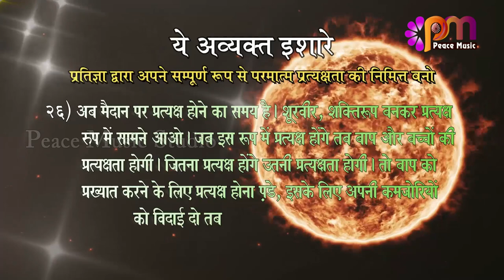26 Oct 2024 अव्यक्त इशारा Avyakt Ishara